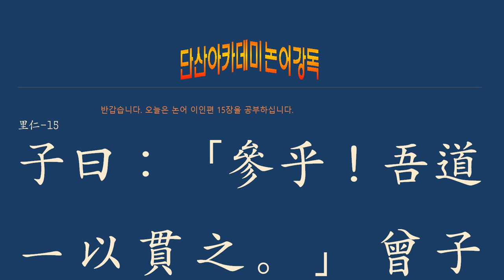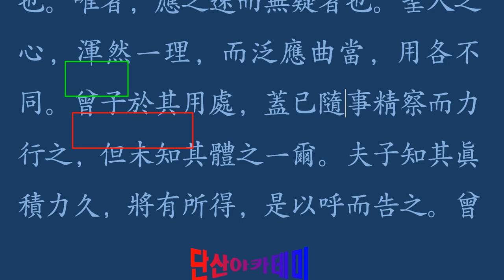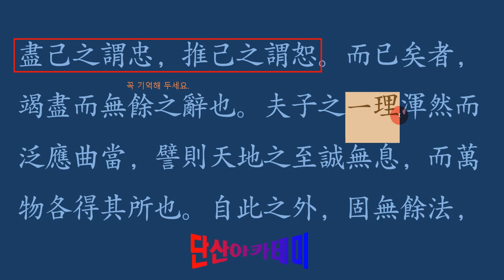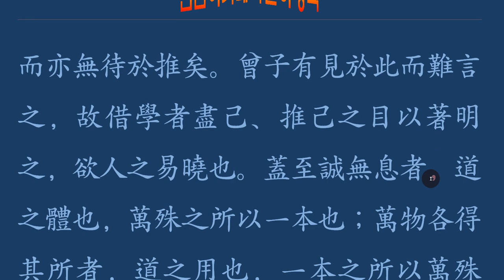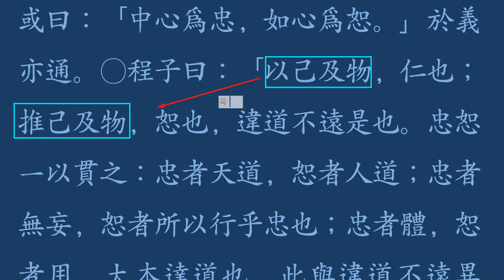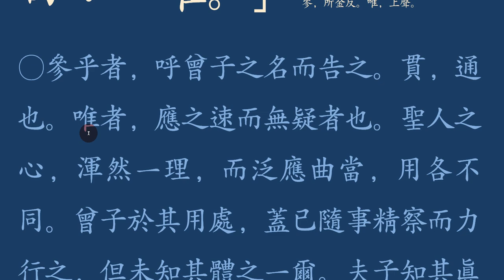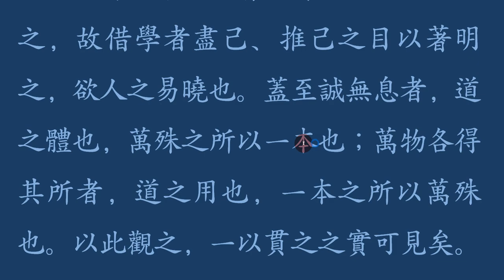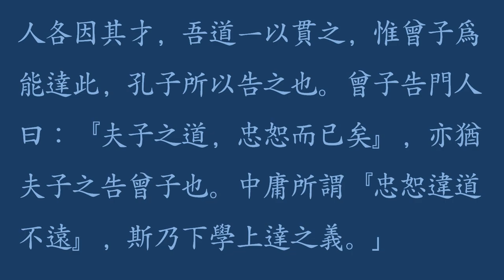논어 _이인 04_15 吾道一以貫之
일이관지 一以貫之

 吾道一以貫之.
 오도는 일이관지니라.

일관성(一貫性)!

 우리의 도(道)는 한결같이 통(通)한다.

하나는 참이요, 둘은 참과 거짓이 섞여 있는 것이다. 하나의 실체가 백 가지 만 가지로 펼쳐져 있을 땐, 그 핵심인 하나를 찾아 잡기가 쉽지 않다. 성인(聖人)은 그 하나를 가르치고 하나로 지켜가며, 하나인 완전체이다.
우리는 흔히 이렇다 저렇다 말하지만, 그 뿌리는 결국 하나일 뿐이다. 우리는 그 하나를 찾지도 못하고, 언저리만 더듬다가 가는 것인지도 모른다. 공자의 제자라고 해서 예외는 아니다. 무수히 많은 제자의 질문에 그가 알아들을 수 있는 정도에 맞춰 답변하시는 공자의 가르치는 방법이 우리 교육자의 길이요, 체득하여 실천해야 할 과제다.
공자(孔子)의 수제자 증자(曾子)의 질문에 ‘우리가 지켜갈 도는 하나일 뿐이다. 그 하나로 삼라만상의 모든 이치를 꾈 수 있다!’로 대답을 해 주셨고, 다른 제자들이 그 답의 의미를 알아듣지 못하자, 증자는 많은 제자에게 공자의 가르침은 ‘자신의 마음을 다하는 충(忠)과 남과의 관계에서 최선을 다하는 서(恕)일 뿐이다.’로 풀어주었으니, 각자의 마음으로 일관된 길을 찾아가는 것이 공부의 핵심이다.